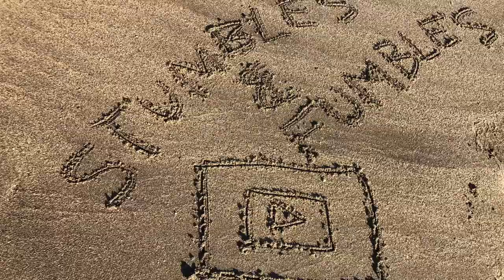5x8 Cargo Trailer Camping-Lake Havasu State Park